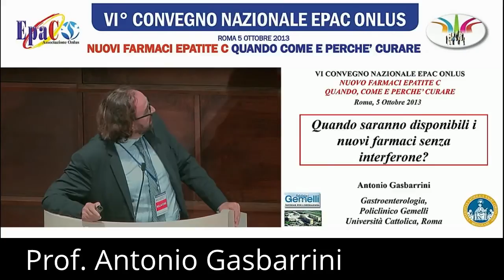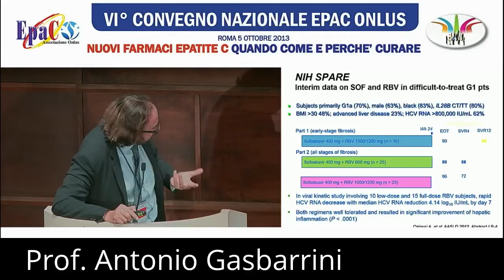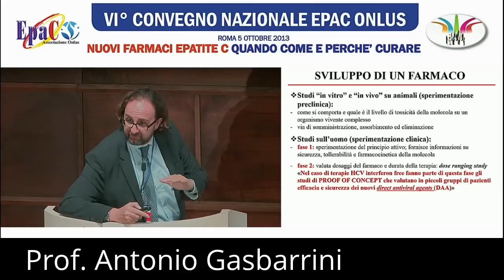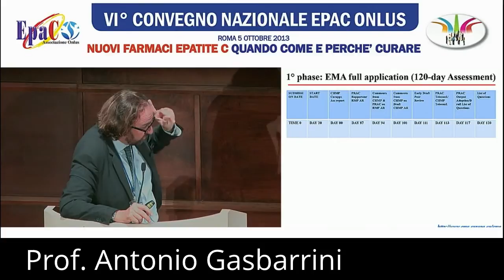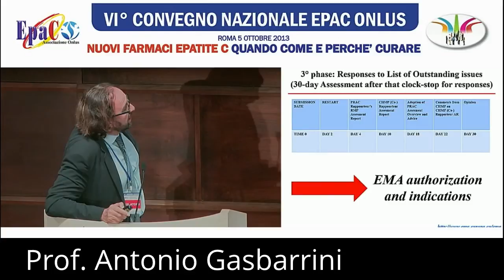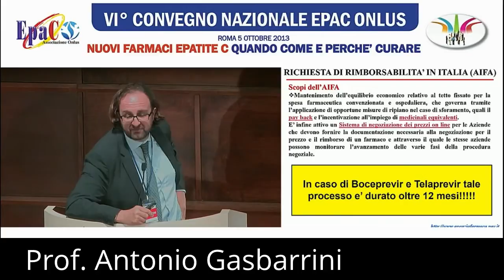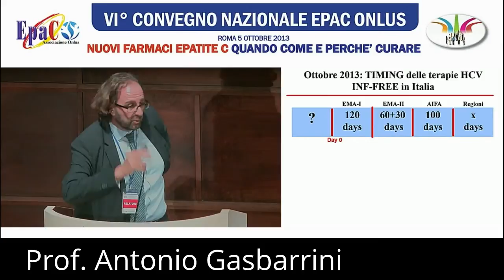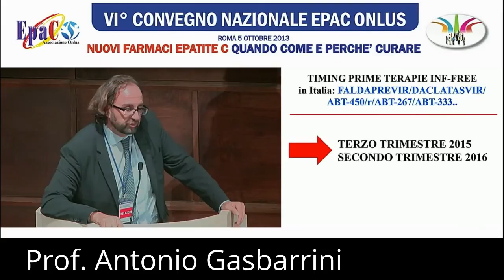Quando saranno disponibili i nuovi farmaci senza interferone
come nasce e si sviluppa un farmaco,  le tempistiche relative ad ogni fase sperimentale e di approvazione amministrativa del nostro paese rispetto ad altri paesi, facendo poi una stima temporale sugli iter approvativi dei nuovi farmaci